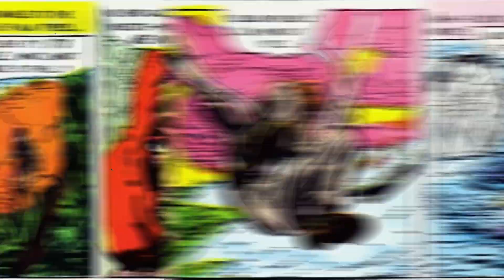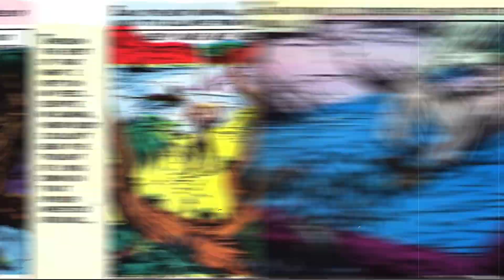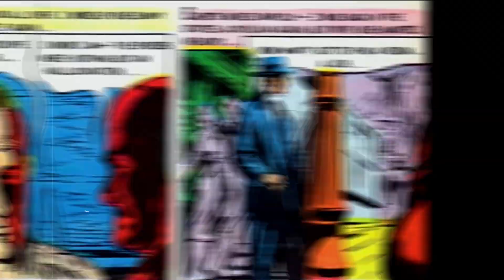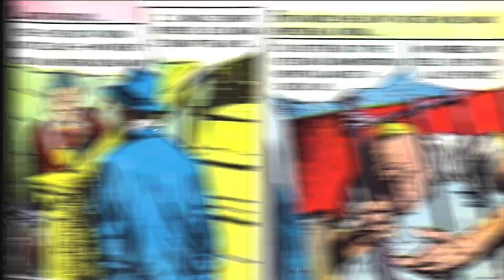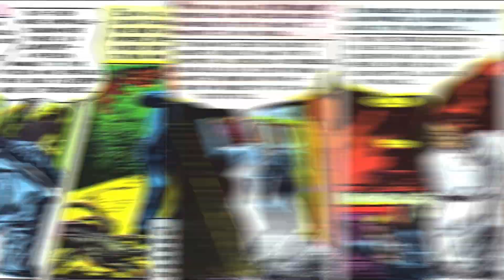Spider Hider | Vintage Comics | Horror-Suspense Comics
Comic Story Spider Hider
Synopsis A war time pilot is recued from a spider-infested island and brought back to civilization. He does not feel well, however. Any person he comes in contact with is soon dying from spider bites.
Featuring Chilling Tales
Credits Letters: typeset (Leroy lettering)
Notes Art identification by Jim Vadeboncoeur, Jr. First-person narrative

CREDITS :
COMIC BOOK +